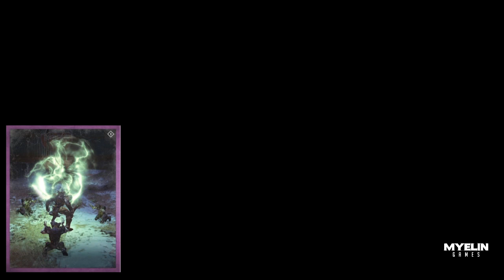Destiny Lore: Thorn (Part 1) | Myelin Games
Latest addition to the Destiny Lore series. This is a two part episode. The first episode, this video, will focus exclusively on Thorn. Part 2 will focus on The Last Word. Part 2 will also focus on combining the two exotic weapons stories with some of the more common speculation. Learn about the transformation of the noble man into Dredgen Yor, who then wielded the notorious Thorn. Find out about Weapons of Sorrow and how they fit into the story. Listen to my speculation to how the noble man was corrupted by Hive Wizards and much more.

Peace

Myelin